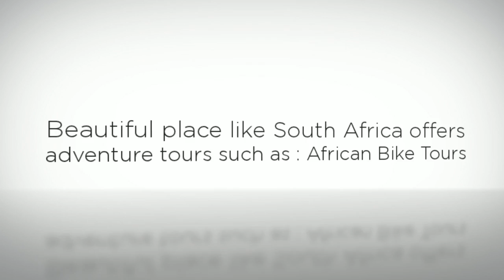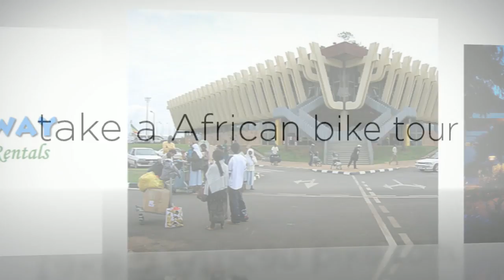Adventure Trips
Adventure Trips - Misconceptions were part of the reason I decided on an Adventure Trip to this mysterious and culturally rich region of the world - AFRICA.

The main feature of Table Mountain is the level plateau approximately 3 kilometres (2mi) from side to side, edged by impressive cliffs. The plateau, flanked by Devil's Peak to the east and by Lion's Head to the west, forms a dramatic backdrop to Cape Town. This broad sweep of mountainous heights, together with Signal Hill, forms the natural amphitheatre of the City Bowl and Table Bay harbour.

 The highest point on Table Mountain is towards the eastern end of the plateau and is marked by Maclear's Beacon, a stone cairn built in 1865 by Sir Thomas Maclear for trigonometrical survey. It is 1,086 metres (3,563ft) above sea level, about 19 metres (62ft) higher than the cable station at the western end of the plateau